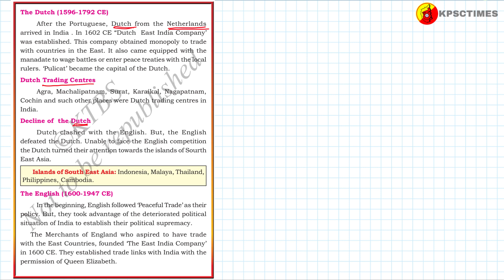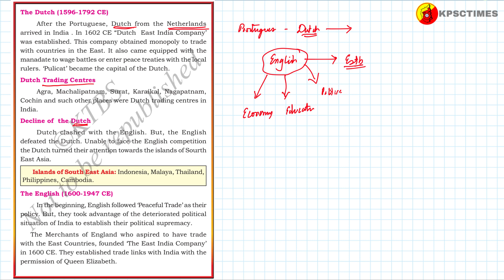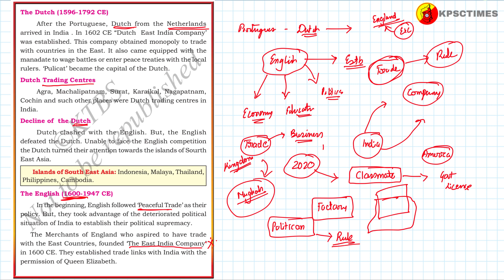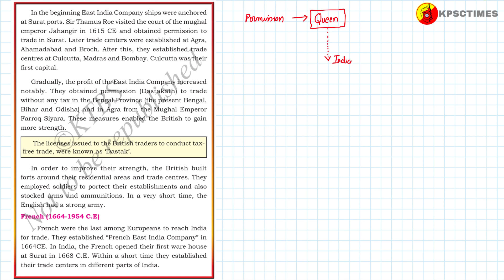7th Std SOCIAL SCIENCE KARNATAKA | CHAPTER 9 | ADVENT OF EUROPEANS | PART 2